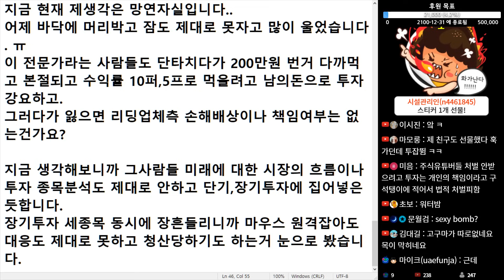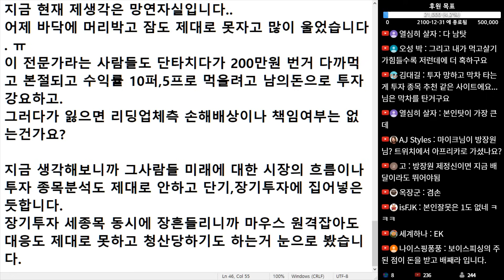(※시청자사연, 혈압주의, 방빌런) 자본금 없이 3000만원 빚 내서 투자하다가 다 날려 먹었습니다. 저 어떡해야 할까요?